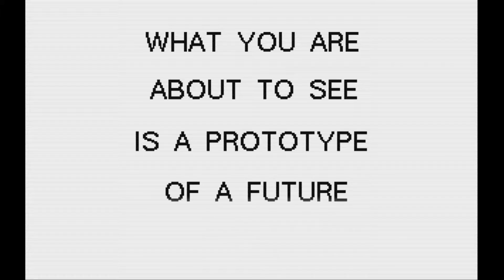Amiga Game Intro: Planetside CDTV Demo (Psygnosis,Cancelled)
Este juego pudo haber sido una de las grandes esperanzas y bazas para CDTV sin embargo era tan ambicioso que se fue retrasando y retrasando desde su anuncio en 1991 a través de esta demo en el CD del juego de Lemmings. No sale más que esta intro. No hay nada jugable. Finalmente se cancelaría en 1993 pero parte de la tecnología usada pasaría a juegos como Microcosm para CD32. Una pena pero..disfrutad de esta intro/demo :)